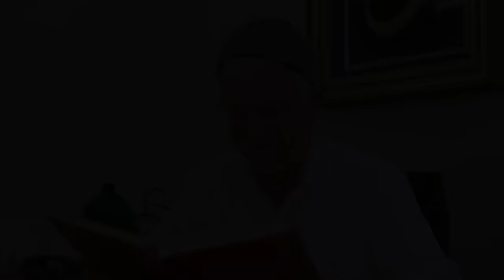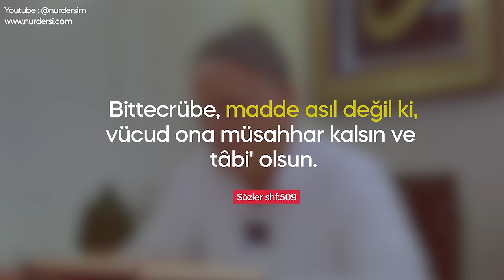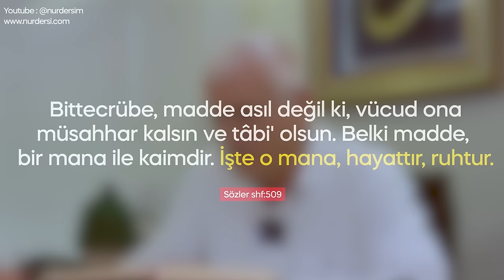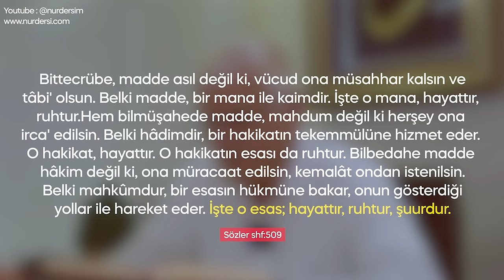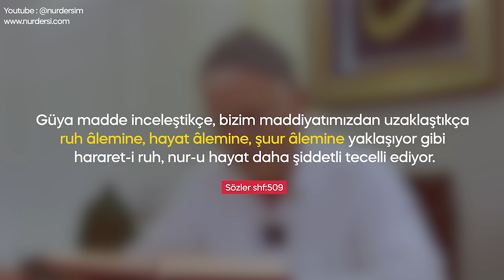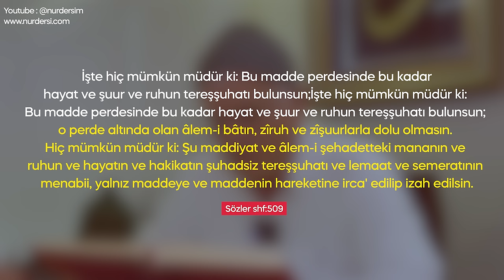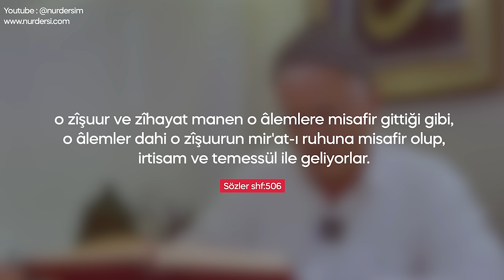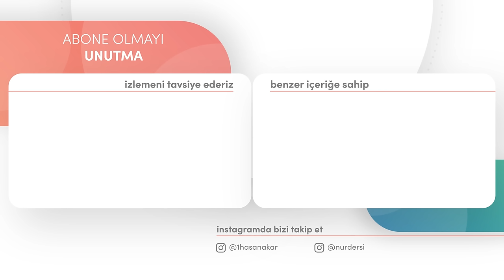MADDEDE BOĞULMA! | Hasan Akar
Selamun Aleyküm! Bu yaz aylarında havanın bozulmasıyla himmetlerin dünyaya çevrildiği bir zamanda, sizi tefekkür dünyanıza dokunacak madde aleminden manaya doğuracak ehemmiyetli mühim bir derstir. Bizimle istifade ve notlarını yorumlar kısmında paylaşabilirsiniz.

Derste Okunan Ana Metin:
Sözler shf:509

 -  Bittecrübe, madde asıl değil ki, vücud ona müsahhar kalsın ve tâbi' olsun. Belki madde, bir mana ile kaimdir. İşte o mana, hayattır, ruhtur. Hem bilmüşahede madde, mahdum değil ki herşey ona irca' edilsin. Belki hâdimdir, bir hakikatın tekemmülüne hizmet eder. O hakikat, hayattır. O hakikatın esası da ruhtur. Bilbedahe madde hâkim değil ki, ona müracaat edilsin, kemalât ondan istenilsin. Belki mahkûmdur, bir esasın hükmüne bakar, onun gösterdiği yollar ile hareket eder. İşte o esas; hayattır, ruhtur, şuurdur. Hem bizzarure madde lüb değil, esas değil, müstekar değil ki, işler ve kemalât ona takılsın, ona bina edilsin; belki yarılmağa, erimeğe, yırtılmağa müheyya bir kışırdır, bir kabuktur ve köpüktür ve bir surettir. Görülmüyor mu ki: Gözle görülmeyen hurdebînî bir hayvanın ne kadar keskin duyguları var ki, arkadaşının sesini işitir, rızkını görür, gayet hassas ve keskin hisleri vardır. Şu hal gösteriyor ki; maddenin küçülüp inceleşmesi nisbetinde âsâr-ı hayat tezayüd ediyor, nur-u ruh teşeddüd ediyor. Güya madde inceleştikçe, bizim maddiyatımızdan uzaklaştıkça ruh âlemine, hayat âlemine, şuur âlemine yaklaşıyor gibi hararet-i ruh, nur-u hayat daha şiddetli tecelli ediyor.

 -  İşte hiç mümkün müdür ki: Bu madde perdesinde bu kadar hayat ve şuur ve ruhun tereşşuhatı bulunsun; o perde altında olan âlem-i bâtın, zîruh ve zîşuurlarla dolu olmasın. Hiç mümkün müdür ki: Şu maddiyat ve âlem-i şehadetteki mananın ve ruhun ve hayatın ve hakikatın şu hadsiz tereşşuhatı ve lemaat ve semeratının menabii, yalnız maddeye ve maddenin hareketine irca' edilip izah edilsin. Hâşâ ve kat'â ve aslâ! Bu hadsiz tereşşuhat ve lemaat gösteriyor ki: Şu âlem-i maddiyat ve şehadet ise, âlem-i melekût ve ervah üstünde serpilmiş tenteneli bir perdedir.

(yirmi dokuzuncu söz)